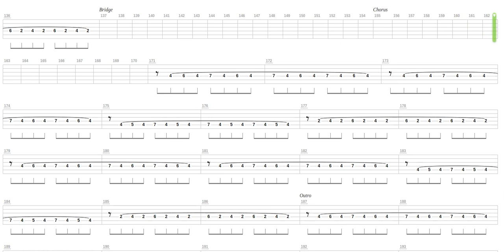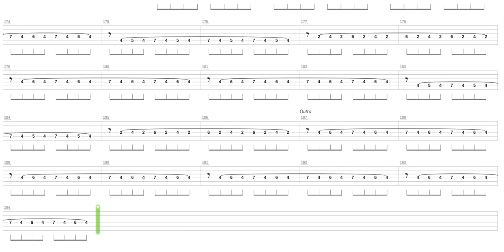Believe Tab by Yellowcard + Guitar only + Guitar tab